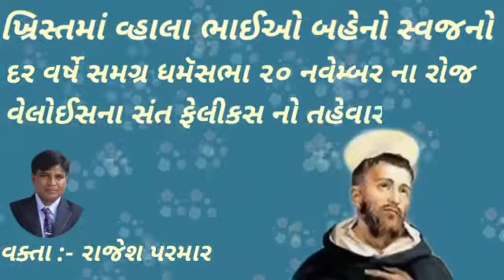St.Felix of Valois વેલોઈસના સંત ફેલીકસ ૨૦ નવેમ્બર